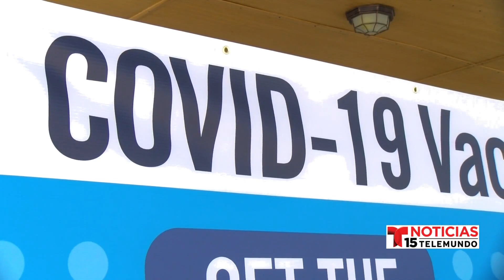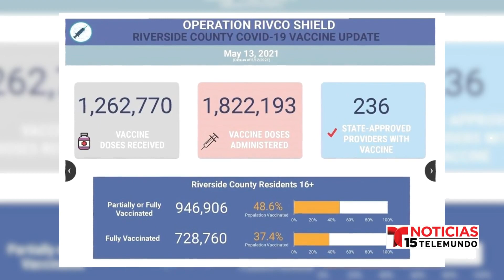Los CDC anunciaron que las personas vacunadas ya no necesitan usar mascarillas